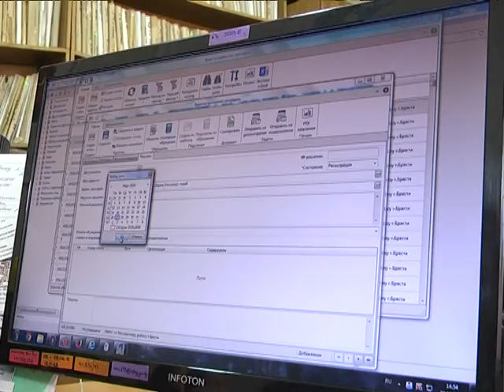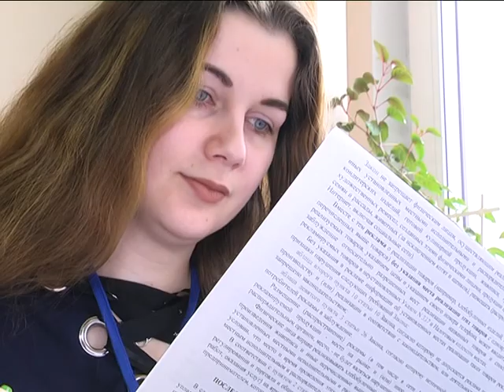2018-05-04 г. Брест. Кому положены имущественные вычеты. Новости на Буг-ТВ.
Кому положены имущественные вычеты - информация ИМЕС по Московскому району г. Бреста.
Как известно, одной из наиболее главных проблем у граждан Беларуси является обеспеченность жильем. В настоящее время государство, как правило, не предоставляет гражданам бесплатного жилья, а содействует его приобретению различными способами. В некоторых случаях такое содействие выражается в субсидировании строительства или приобретения жилья, но в большинстве случаев — в поддержке в виде кредитования. Сегодня граждане обычно приобретают жилье за счет собственных средств, но они имеют право на имущественные вычеты при уплате подоходного налога. Далее комментарий специалиста налоговой инспекции.